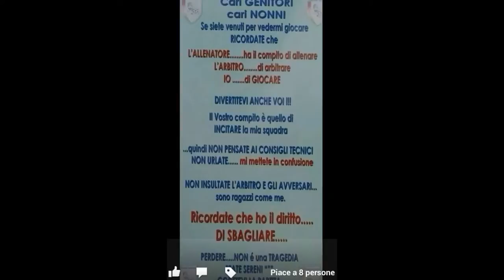VIRTUS CASTEL FRENTANO " GIOVANISSIMI " Stag. 2016 - 2017